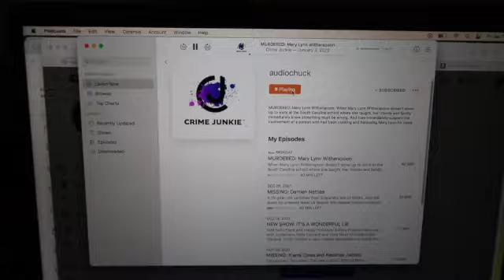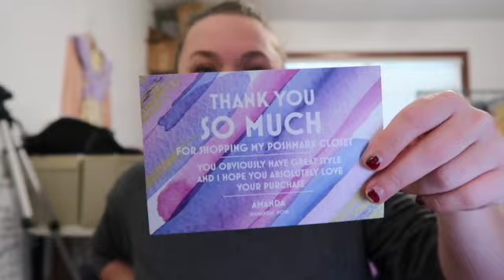Part-Time Reseller's Afternoon in the Life - Inventory Prep, Photography, Shipping, & more! JJ Day 9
Day 9 of January Jumpstart is 4 hours of work without a kid at my ankles!

Hi, I'm Lexi! I'm a mom & wife, & a part-time reseller.

Sign up for Mercari and get up to $30 using this

My camera